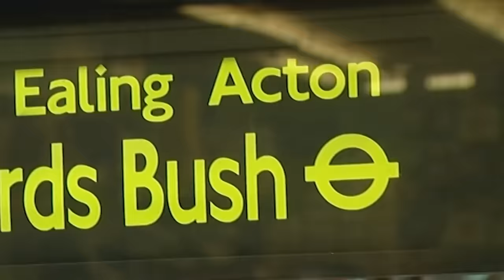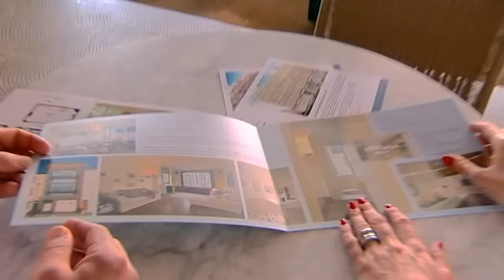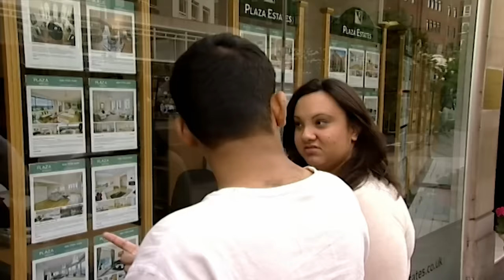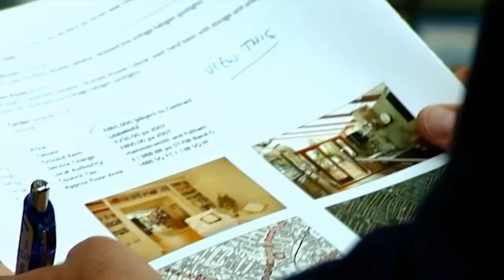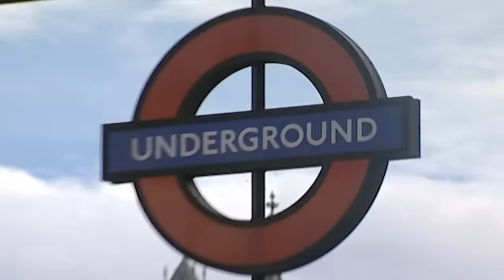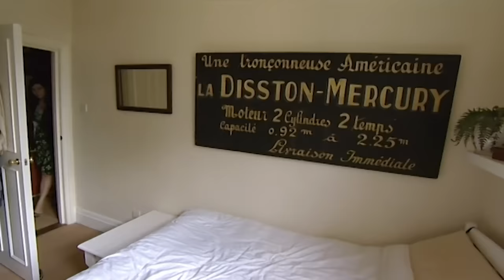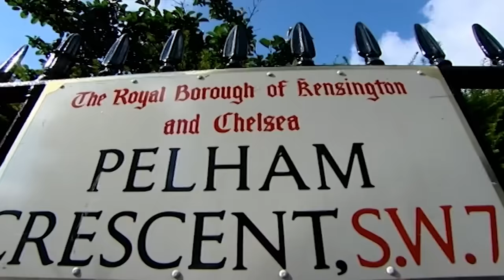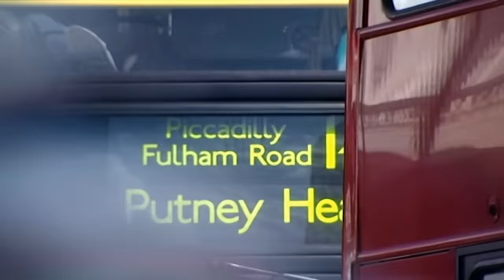Glam Couples vs. First-Time Buyers - Location Location Location - S10 EP11 - Real Estate TV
Join us on a thrilling London house-hunting journey as we cater to the unique preferences of two couples. Watch as glamorous urbanites Tony and Michelle seek the perfect party pad, while first-time buyers Amy and Tacky navigate the challenging property landscape with a 100% mortgage. The episode unfolds with property dilemmas, wow factors, and tough decisions in the bustling neighbourhoods of Fulham, Chiswick, and Parsons Green. Will the couples find their dream homes, and how will they navigate the ever-demanding London property market? Don't miss the excitement and challenges in this episode of Location, Location, Location!